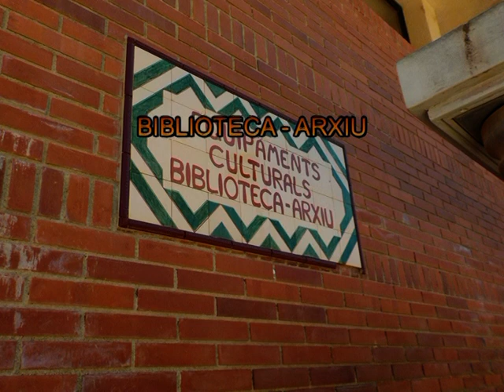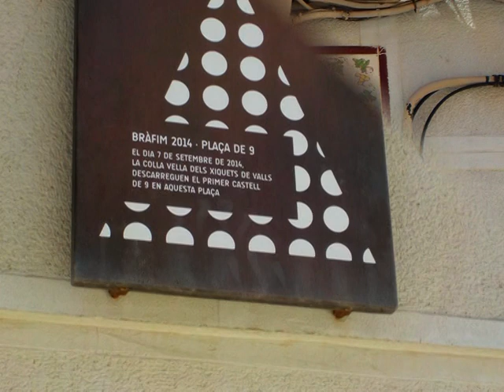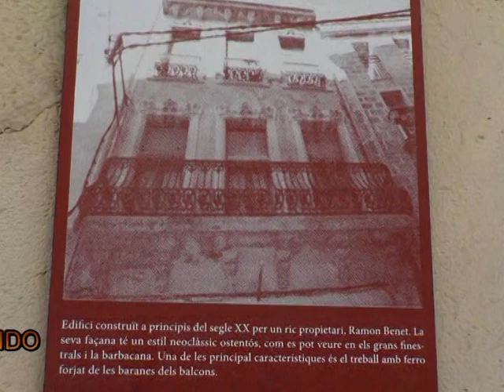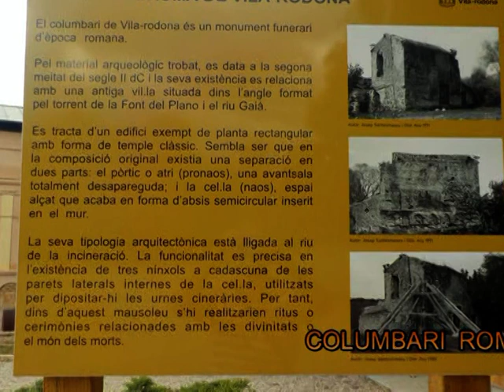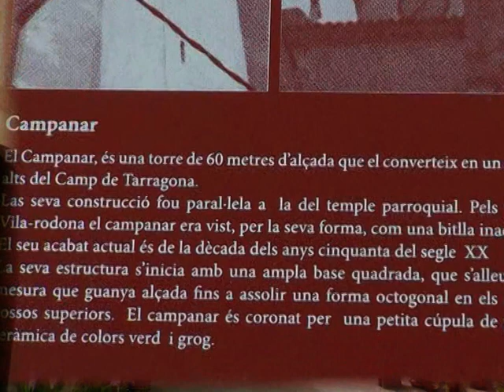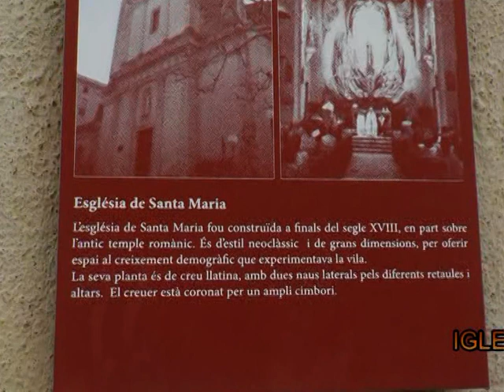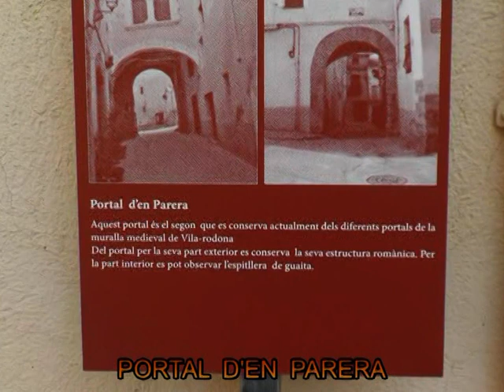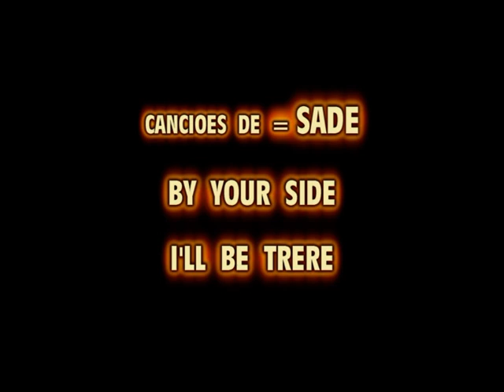visita a BRÁFIM y a VILA- RODONA (Tarragona)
he estado por los pueblos de Bráfim y del bonito pueblo de Vila-Rodona